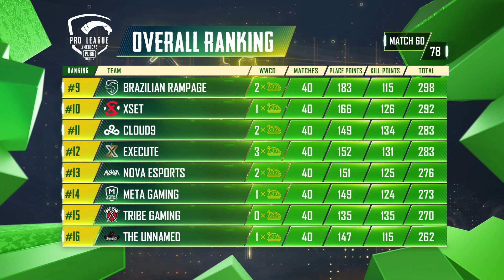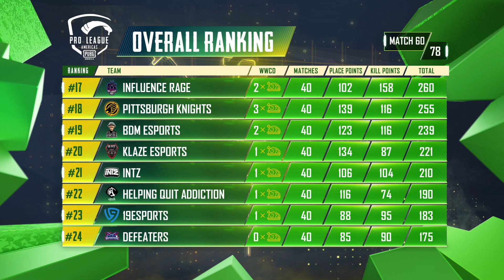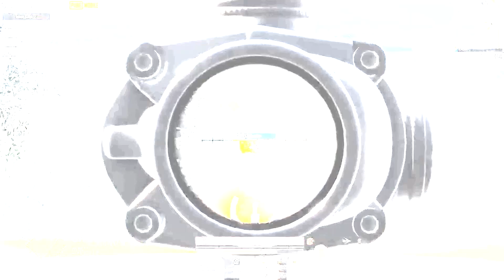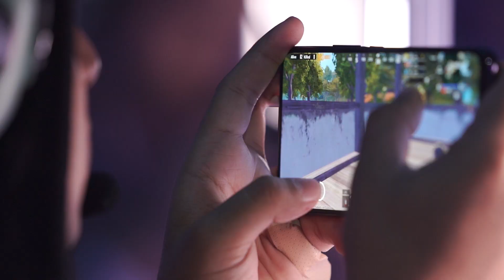Week 3 Recap | PUBG MOBILE Pro League Americas Season 2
Watch week 3 recap by Jason Kaplan, of the PUBG MOBILE Pro League Americas Season 2 PMPL! Teams giving it their all as they prepare to enter into final week 4 of league play that will determine the Top 16 teams to PMGC.